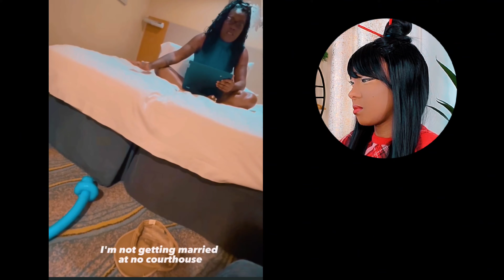WOMAN TELLS FIANCE HE BETTER GIVE HER EVERYTHING SHE WANTS OR ELSE...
If you'd like to contribute to the channel you can do so by sending videos or other viral topics to my email